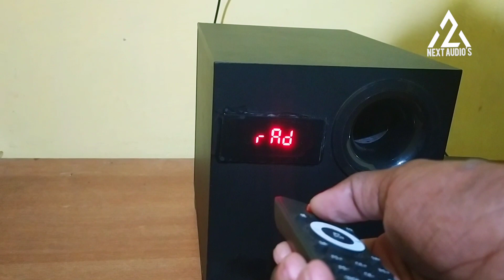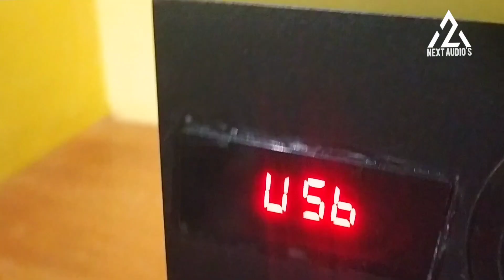5.1 HOME THEATER.